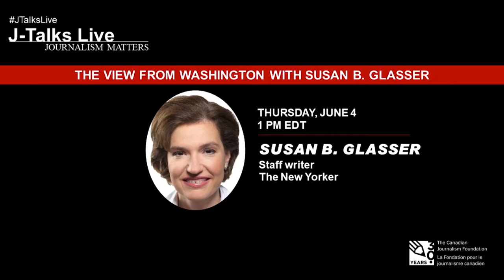J-Talks Live: Canadian Leadership and the COVID-19 Response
May 21, 2020 - In managing the biggest health and economic crisis of our time, Canadian politicians and public officials deploy varying strategies and levels of transparency. What does the handling of COVID-19 reveal about those at the helm of our country and our provinces — and what might this mean for Canada post-pandemic? Acclaimed journalist Chantal Hébert, a regular political contributor to news organizations including the Toronto Star, L’Actualité and CBC’s The National, shares her perspectives on politics and leadership with host Anna Maria Tremonti, host of the CBC podcast More.